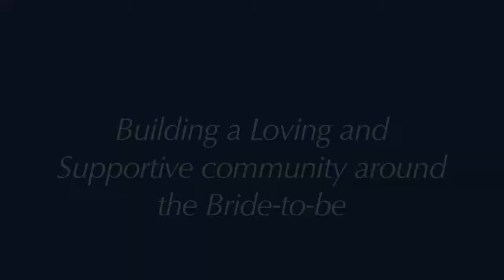Wedding Till 10 7 13YouTube